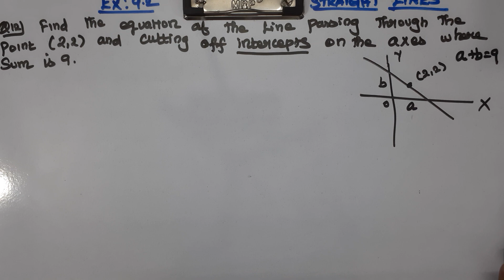CLASS 11 MATHS CHAPTER 9 STRAIGHT LINES - EX 9.2 Q 12 CBSE NCERT NEW SYLLABUS.